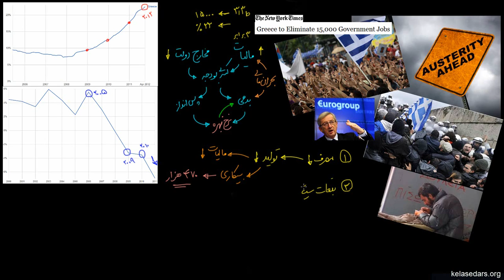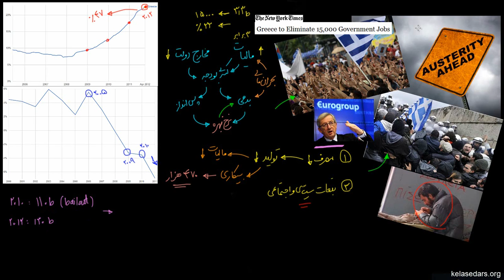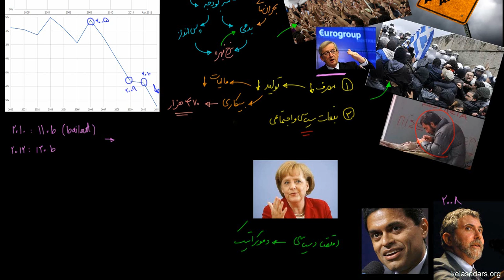بحران مالی یونان ۲ - سیاست های ریاضتی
در این ویدیو در ادامه تحلیل بحران مالی یونان با سیاست های ریاضتی آشنا می شویم. سپس بررسی می کنیم که چرا این سیاست ها در وضعیت فعلی یونان به کمک این کشور نیامده و تبعات اجتماعی و سیاسی آنها چه بوده است.